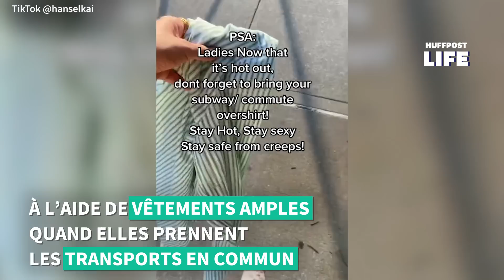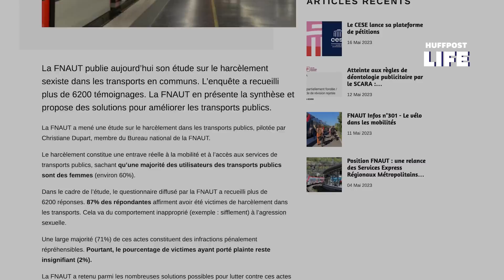Cette triste tendance TikTok en dit long sur le harcèlement dans les transports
HARCÈLEMENT - Il fait chaud mais elles restent couvertes. Depuis quelques jours, le soleil se fait de plus en plus présent et les tenues changent en conséquence. Cependant, certaines femmes doivent développer des stratagèmes par peur de se faire harceler dans les transports en commun.

Comme vous pouvez le voir dans la vidéo en tête d’article, pour cacher leur tenue de printemps, elles utilisent un « subway shirt » (un t-shirt ou une chemise pour le métro), il s’agit un grand t-shirt ou d’une chemise qui sert à dissimuler leur tenue des regards insistants et autres désagréments des transports en commun. Sur TikTok, le hashtag subwayshirt comptabilise plus de 4 millions de vues.